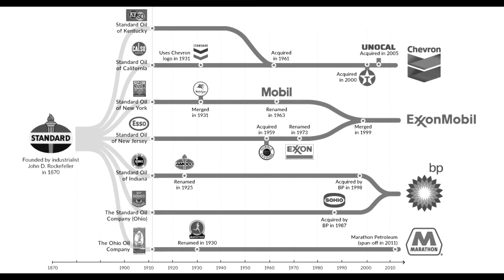Wall Street i Hitler - streszczenie książki A. Suttona - opr. W. Świder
W materiale znajduje się moje streszczenie książki pt. „Wall Street i Hitler”, autorstwa Antonego Suttona. Wersja pisana dostępna jest pod linkami:

Background video: Parade Vor Dem Schopfer Grossdeutschlands Aka German Military Parade - Hitler Takes Salute (1940)

Source: Karl Casey @ White Bat Audio